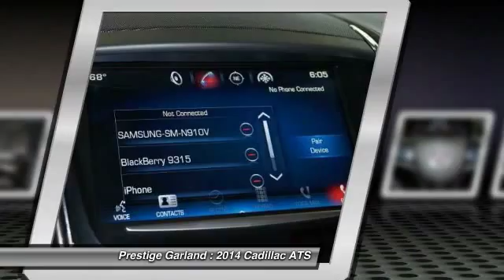2014 Cadillac ATS Garland TX E2222A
2014 Cadillac ATS Performance RWD

Prestige Garland
3601 S. Shiloh Road

You can't go wrong with this amazing 2014 Cadillac ATS 2.0T Performance which offers features like navigation system, parking assist system, satellite radio, digital odometer, and traction control. Looking to buy a safer 4 dr sedan? Look no further! This one passed the crash test with 5 out of 5 stars. Traction control allows your vehicle to accelerate smoothly even on a slippery surface. Read all of your vehicle's functions in a crisp, clear digital display. This vehicle comes equipped with a built-in navigation system. According to a review from New Car Test Drive, Lines are cleaner and certain features are less over-the-top than those on other cars in this class, and are more proportionate to (and appropriate for) its smaller size. Good cars go fast.